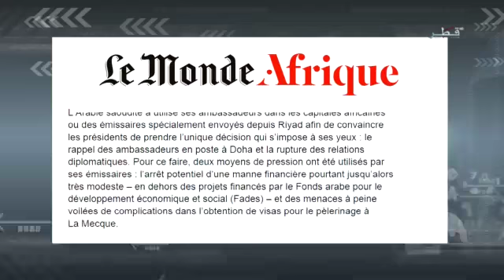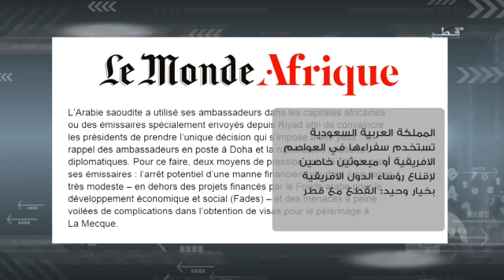If this is not illegal siege then what is?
Saudi Arabia also forgets once it hosted Hamas in Riyadh